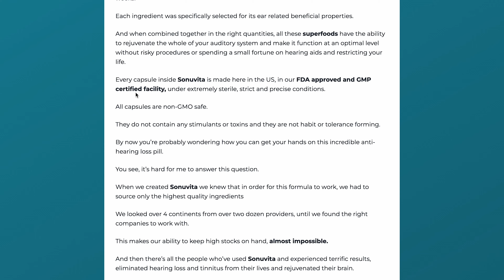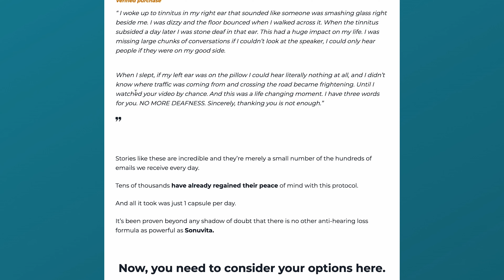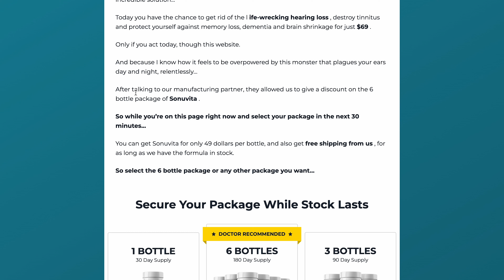SONUVITA - SONUVITA REVIEW - UPDATED NEWS 2022!! - Sonuvita Supplement - Sonuvita for Hearing Loss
Sonuvita - Sonuvita Review

Sonuvita is a natural supplement that restores hearing and treats tinnitus. It is made from all-natural ingredients, which are safe for consumption. The product has been clinically tested and proven to be effective in restoring hearing and treating tinnitus.
Sonuvita is a natural supplement that helps to restores hearing and treats tinnitus. It is made from all-natural ingredients, which are safe for consumption.
The product is available in the form of capsules and can be taken orally. The capsules are made from natural ingredients like Ginkgo Biloba, vitamin B12, zinc, and magnesium.
The Souvita Supplement has been clinically tested and proven to be effective in restoring hearing loss caused by noise exposure or aging. It also helps in treating tinnitus symptoms such as ringing ears or buzzing sounds in the ear.

Does Sonuvita Work?

If you take the treatment seriously, yes, Sonuvita works a lot. For Sonuvita  to work, you have to take the treatment for at least 3-6 months, be totally committed to it and allow time for your body to absorb ingredients and started helping you with your tinnitus. Sonuvita works well for all ages and all body types.

Sonuvita for Hearing Loss - Sonuvita Honest Review

Results with Sonuvita may vary on external factors because each body reacts in a different way as I mentioned in this Sonuvita Review. But you have to be patient and commit to your treatment. Sonuvita Supplement doesn’t work if you use it today, if you don’t use tomorrow…There’s no magical capsules for this treatment.

Sonuvita for Tinnitus makers give us a 60-Day Guarantee to test the Sonuvita without worries, that’s a really positive point because our satisfaction is completely guaranteed!

In this Sonuvita Review I also introduced important information that you must know before buying this product.
I hope I helped you in this Sonuvita review with relevant information. If you liked it, please thumbs up for more Sonuvita Reviews, good luck everyone!